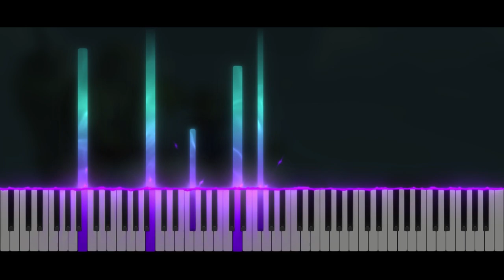The Legend Of Zelda Phantom Hourglass - Dread of Sorrow | Piano Tutorial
Take care ❤️

Softwares used :
- 🎵 FL Studio
- 🎹 SeeMusic Visualizer
- ❤️ Cinema4D
- 🎬 Vegas Pro
- 🖼️ Photoshop

Time code :
00:00 Intro
00:06 Musique